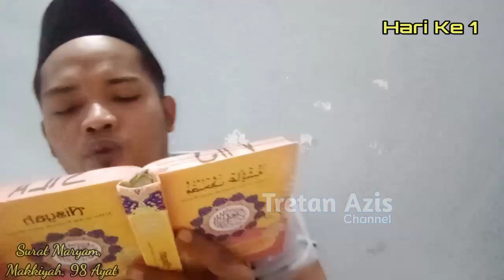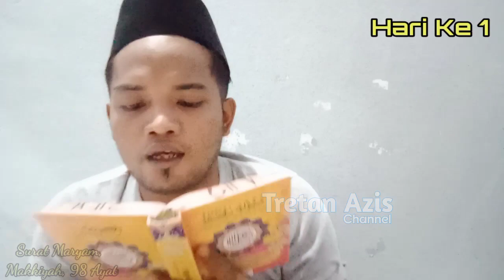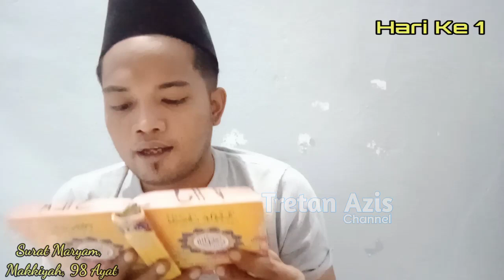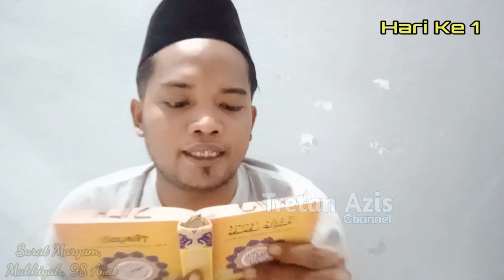Dzikir Surat Maryam Setiap Hari Untuk Ibu Hamil - 1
Surat Maryam adalah salah satu surat yang dikenal sebagai bacaan untuk para ibu hamil. Surat Maryam merupakan surat ke -19 dalam Al Qur'an. Surat yang terdiri dari 98 ayat ini termasuk golongan surat-surat Makkiyah sebab diturunkan pada periode Makkah, sebelum Nabi Muhammad hijrah ke Madinah. Banyak orang yang menyarankan agar selalu membaca surat Maryam untuk ibu hamil. Salah satunya karena dipercaya akan mempercantik calon bayi. Terlepas dari pandangan tersebut, sebenarnya ada banyak hikmah dan keutamaan yang dikandung oleh surat tersebut. Lebih lanjut, inilah beberapa keutamaan surat maryam untuk ibu hamil.
1. Hikmah Keimanan
2. Doa Bentuk Ikhtiar
3. Doa Agar Anak Berbakti
4. Menumbuhkan Prasangka Baik
5. Menjadi Sebuah Peringatan
6. Contoh Teladan Ketaatan
7. Kisah Perempuan Penyabar
8. Doa Agar Anak Sholeh
9. Bukti Bahwa Allah Mendengar
10. Hikmah Dari Kisah Orang Sholehah
11. Bukti Kebesaran ALLAH S.W.T.

Pada video kali ini saya ingin berbagi dalam pelaksanaan dzikir membaca surat maryam setiap hari untuk ibu hamil - 1.

Bismillahirrohmanirrohim.!
Sebelum menyimak videonya, mari kita Bersholawat  Sejenak Kepada Baginda Nabi Muhammad S.A.W:
"Allahumma Sholli 'Alaa Sayyidina Muhammad Wa 'Ala Ali Sayyidina Muhammad"

Alhamdulilahirobbil'alamin...!
Wassalamualaikum Warahmatullaahi Wabarakatuh.

Salam Perjuangan.!
Tretan Azis Channel.